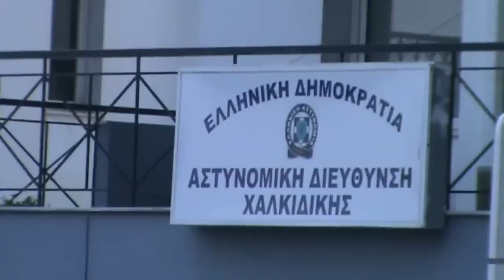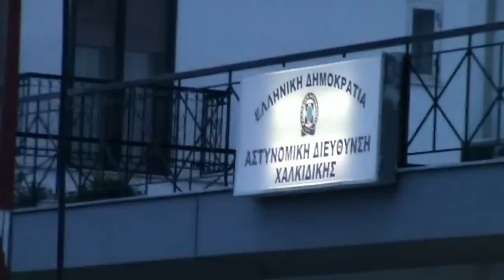Πολύγυρος 5 Μαρτίου 2013 - Διαμαρτυρία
Διαμαρτυρία πολιτών και συμμαθητών της 15χρονης μαθήτριας από την Ιερισσό που ''κλήθηκε΄΄ να ''καταθέσει΄΄ .
Η διαμαρτυρία πραγματοποιήθηκε την  Τρίτη 5 Μαρτίου 2013 στον Πολύγυρο μπροστά από το κτίριο της Αστυνομικής διεύθυνσης Χαλκιδικής
''Οι πληρεξούσιοι δικηγόροι των κατοίκων Χαλκιδικής που εναντιώνονται στη θανάσιμη
εξόρυξη χρυσού, ενημερώνουμε ότι η κοινωνικά απαράδεκτη και νομικά μετέωρη κλήση για κατάθεση (;;) ανήλικων 15χρονων μαθητών δυστυχώς συνεχίζεται, παρά τις αντιδράσεις του συνόλου σχεδόν του νομικού κόσμου, της τοπικής κοινωνίας και των ευαισθητοποιημένων πολιτών.''